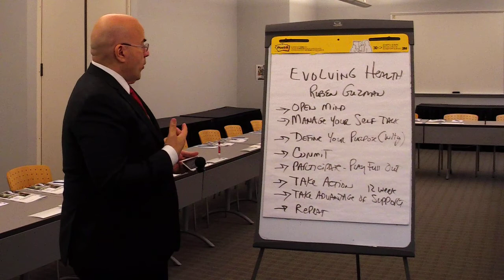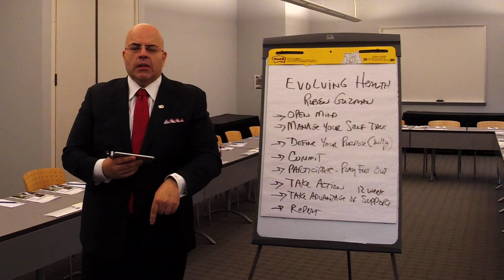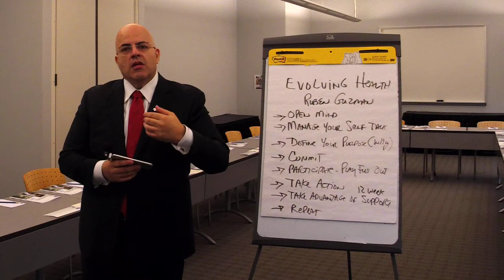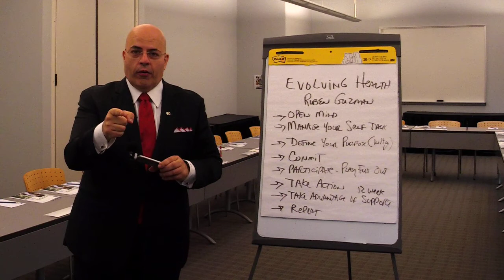Mark Rodriguez to Evolving Health participants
Mark Rodriguez shares some perspectives for anyone planning on participating in the Evolving Health Lifestyle Medicine Immersion Program.